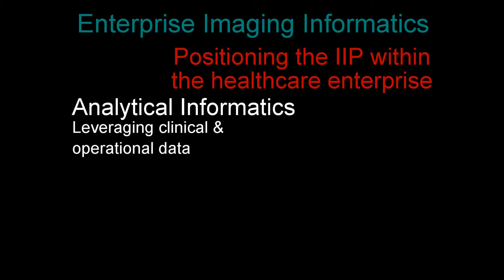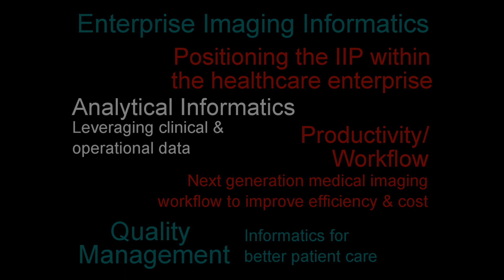Enterprise Imaging Informatics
SIIM is moving forward into the new imaging world of the 21st century by encouraging imaging informatics professionals to take a lead role in enterprise IT with their strong clinical imaging expertise and collaborative skills with physicians. Louis Lannum, Director of Enterprise Imaging at the Cleveland Clinic shares his thoughts on how enterprise imaging is changing in today's world.